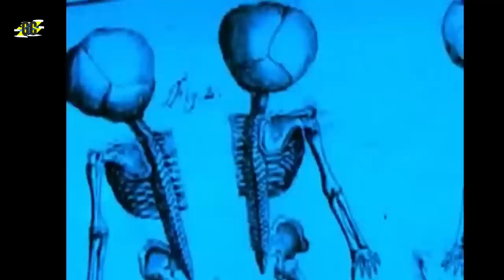Câmera de trilha captura o que ninguém deveria ver #2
A mata é um lugar extremamente aterrorizante. Se você é um caçador ou entusiasta de acampamentos, provavelmente está ciente dos desafios do ambiente ao ar livre. No entanto, a floresta se transforma em algo completamente diferente quando tudo fica silencioso e as criaturas acreditam que não há ninguém por perto. Embora isso não ocorra com frequência, as câmeras de trilha colocadas na floresta ocasionalmente capturam os clipes mais estranhos e assustadores. Esses registros podem deixá-lo relutante em retornar à floresta por um tempo.

Desde da história assustadora do Wendigo até uma estranha esfera brilhante, aqui estão 12 coisas arrepiantes que foram flagradas pelas câmeras de trilha.